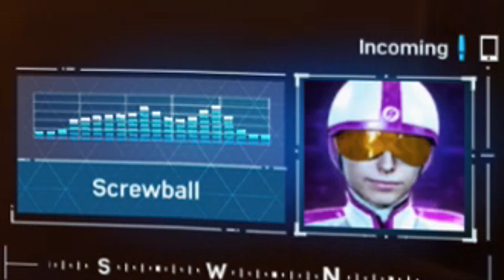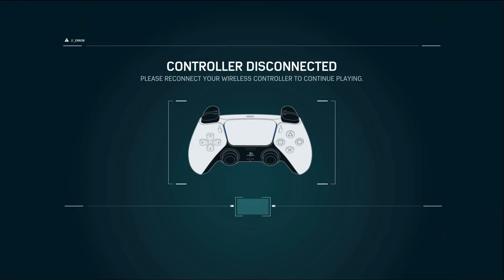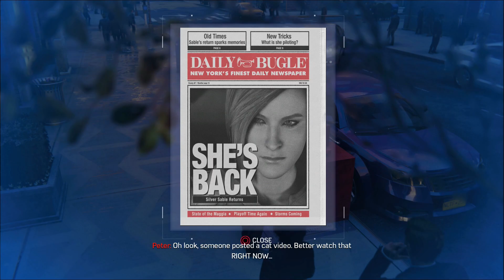AYY MA GIRLS ARE BACK | Marvel's Spider-Man Remastered: Silver Lining Part 15 (DLC 3)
Hope y'all enjoyed the video! 〤